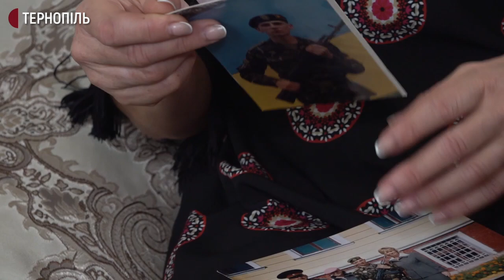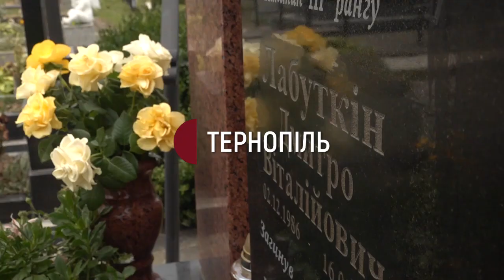"Знімав до останнього": історія військового журналіста Дмитра Лабуткіна, який загинув у Дебальцевому